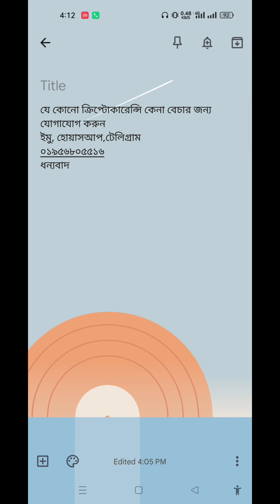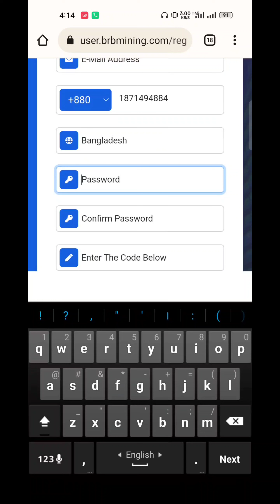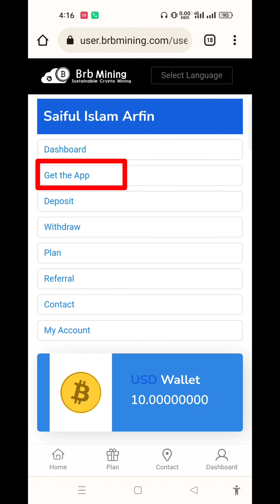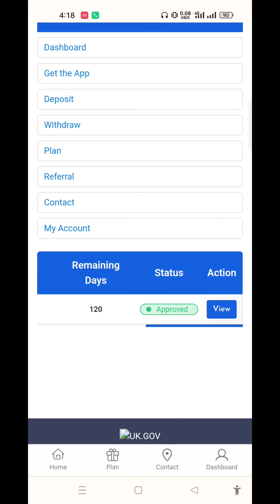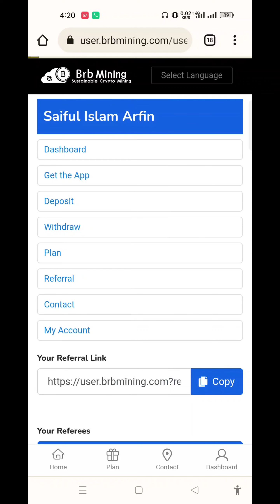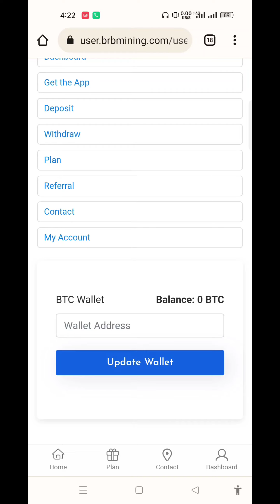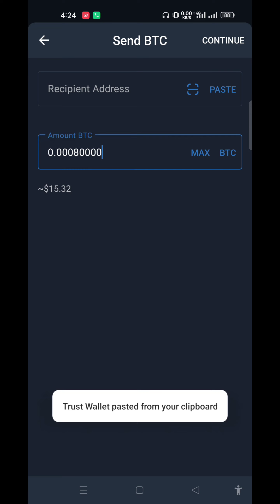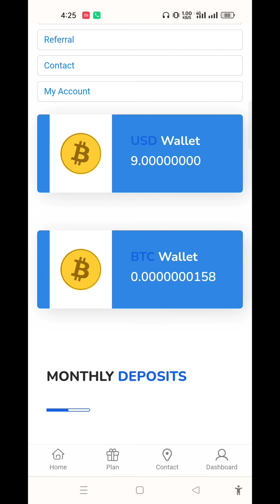BRB Mining Best Free Mining Income Site | New Mining Free Income Site Bangladesh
in this video,i will tell you how to BRB Mining Best Free Mining Income Site | New Mining Free Income Site Bangladesh

Visitor Following:
Problems solving apps, new update apps, online income, other.

যে কোনো ক্রিপ্টোকারেন্সি ক্রয়- বিক্রয় জন্য যোগাযোগ করুনঃ

⏩Trusted Earning Website 2022
⏩bkash payment site
⏩trusted site 2022
⏩how to earning site 2022
⏩bd app solution
⏩affilate marketing
⏩digital marketing
⏩মোবাইলে টাকা ইনকামের উপায়
⏩মোবাইল দিয়ে ইনকাম
⏩online income bangla toutorial 2022
⏩how to make money online 2022
⏩online payment bkash